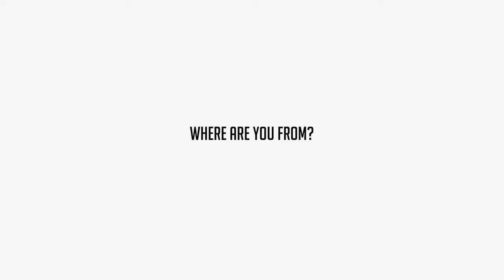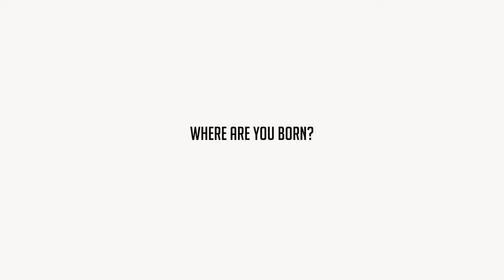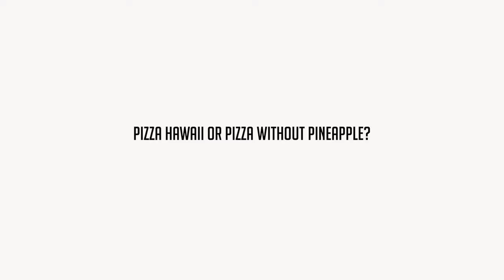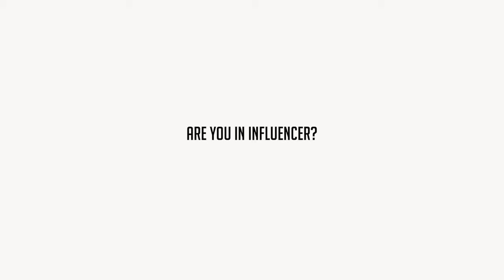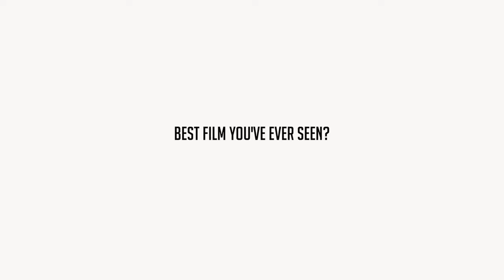ASK ME ANYTHING PART 3: PIZZA'S, BOOKS, RELATIONSHIPS AND WHERE AM I FROM?